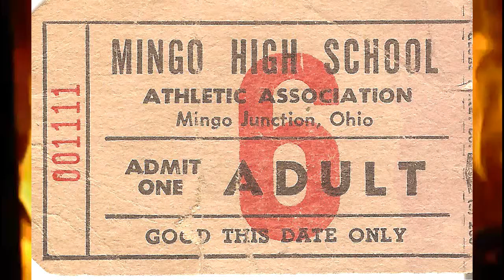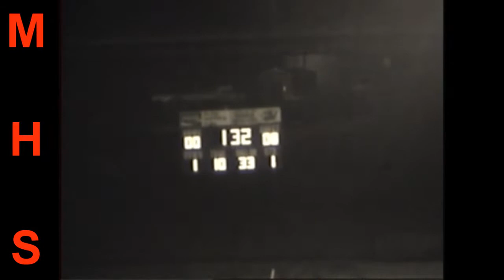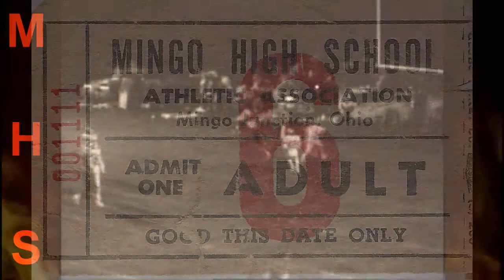1981 Mingo High School Football vs Weir Madonna